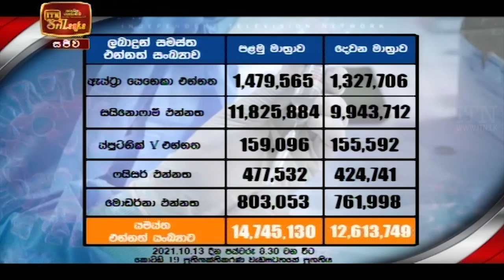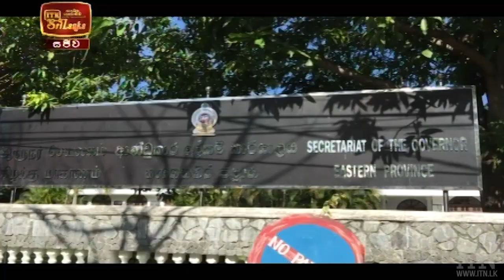ITN News 2021-10-14 | 12.00 PM